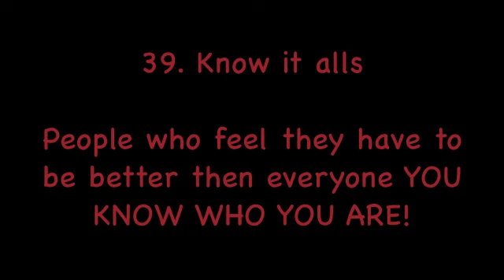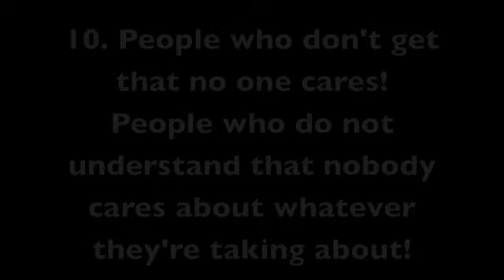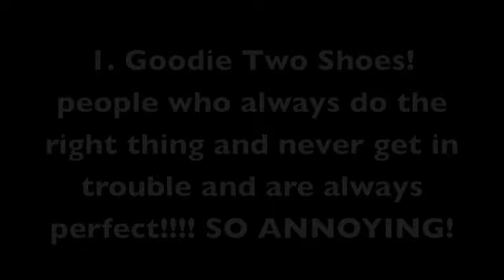Top 40 Most Annoying Things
Also please send me channel to all your friends and feel free to give me advice or suggestions or requests for future videos!!!